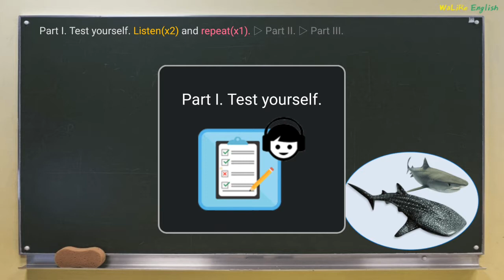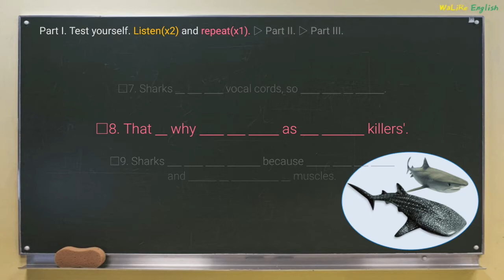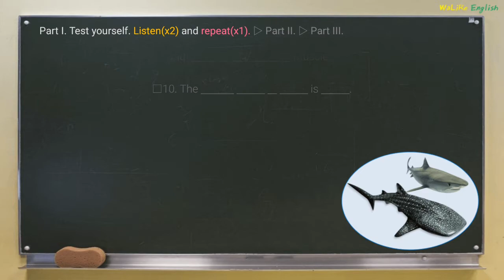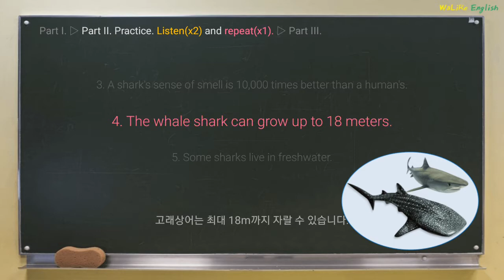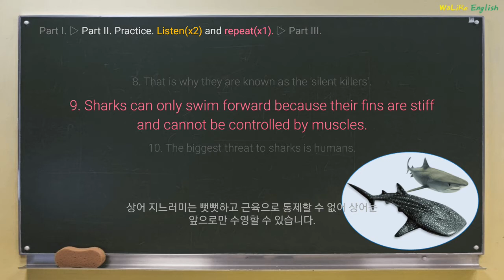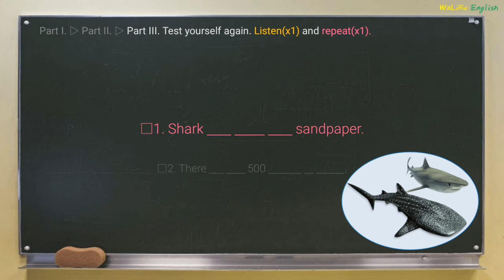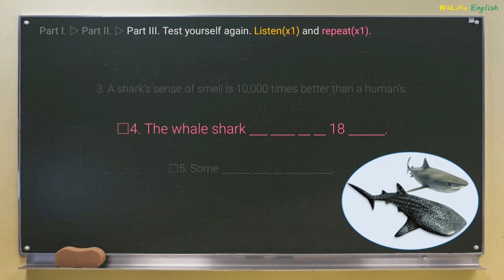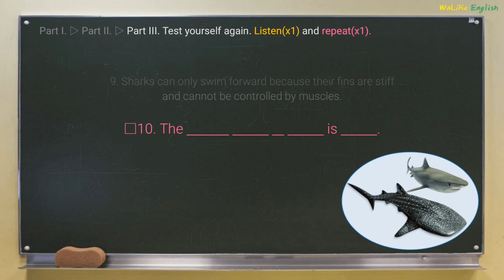#11 Interesting facts about sharks: Listen and Repeat Challenge,Test: English Speaking Practice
Shark skin feels like sandpaper.
There are over 500 species of sharks.
A shark's sense of smell is 10,000 times better than a human's.
The whale shark can grow up to 18 meters.
Some sharks live in freshwater.
Sharks are not as dangerous as people think.
Sharks do not have vocal cords, so they make no sounds.
That is why they are known as the 'silent killers'.
Sharks can only swim forward because their fins are stiff and cannot be controlled by muscles.
The biggest threat to sharks is humans.

* If Part 1(Test) is too difficult for you, jump to Part 2(Practice) first and then come back to the test.
★ If the sentences are too easy for you, rather than just repeating them, try paraphrasing them in your own words or respond to them in your own creative way.